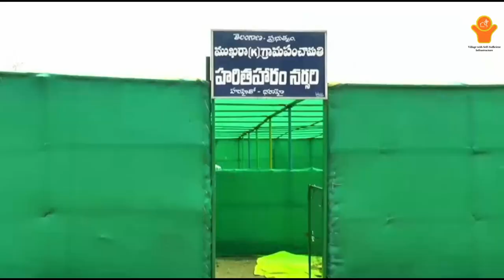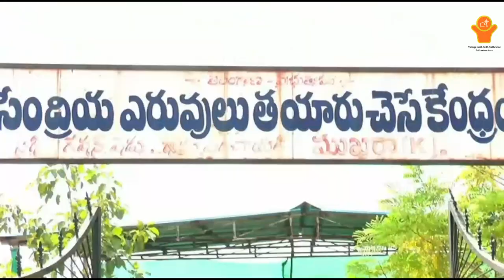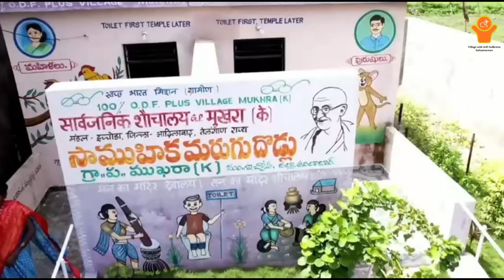Mukhra, Telangana | Self-sufficient infrastructure in village